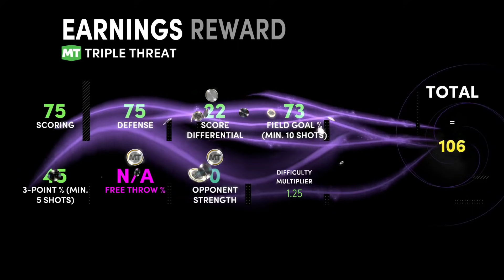These new CHEAP rookie NEXT cards are ELITE even though they are not hyped in nba 2k21 myteam!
These new CHEAP rookie NEXT cards are ELITE even though they are not hyped in nba 2k21 myteam! In this video we talk about the new promo packs in nba 2k21 myteam. these are new promo packs and these cards are all on the nba 2k21 myteam auction house. These packs are the new next packs. I might do a pack opening for these packs later today